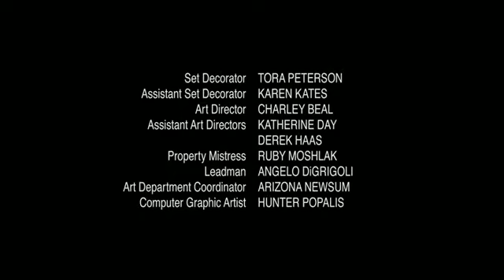Tommy Leaves Town-Warren G Regulate . . .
Power, Tommy Leaves Town-Warren G Regulate . . .